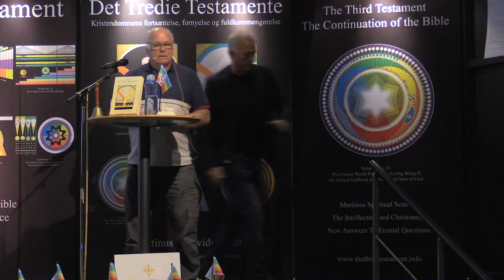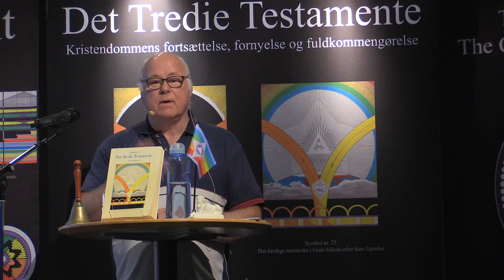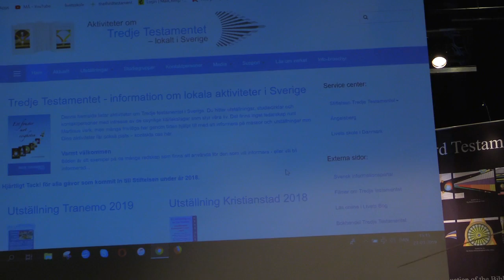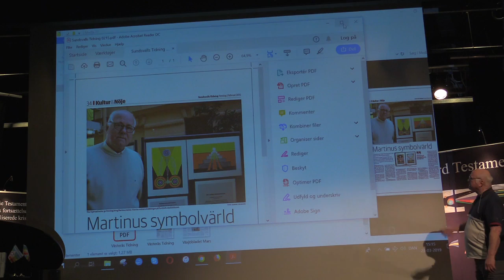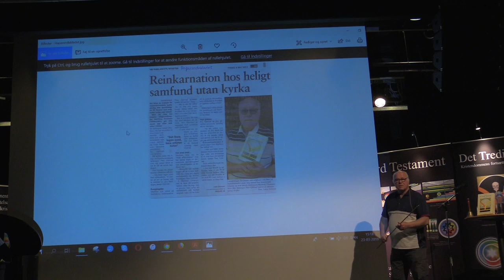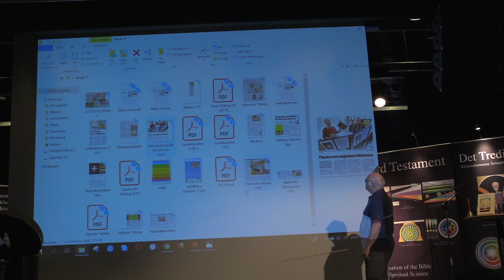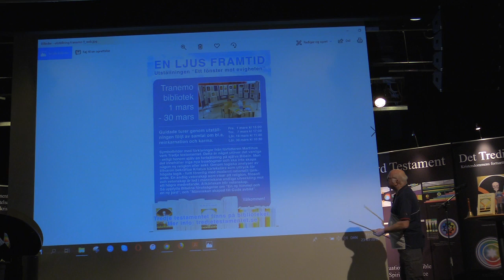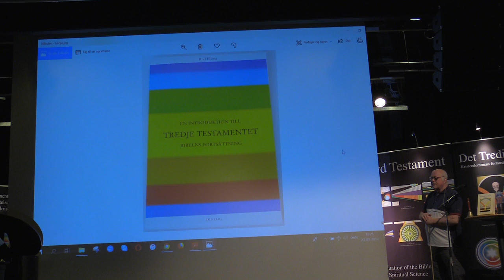Oplysning og information om Det Tredie Testamente i Sverige v/ Thor Gjörvad